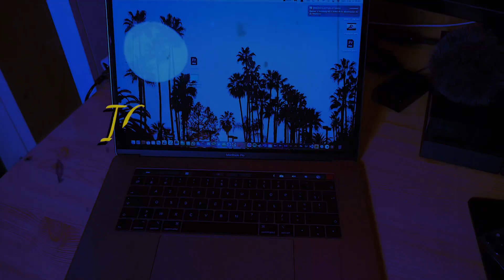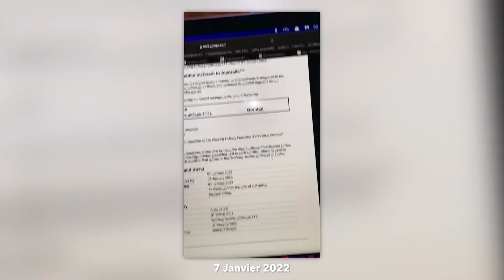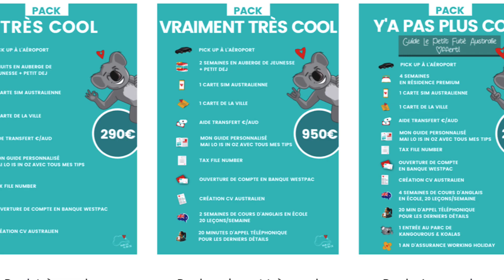Le Grand Projet | IÇB 10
Je dévoile enfin mon grand projet.

Oui mon intro et mon outro sont complètement pompées de la série “Better Call Saul“ car j'adore le style.

Musiques par ordre d'apparition :

Drake - Passionfruit
Selena Gomez - Slow Down

Informations sur la vidéo :

Temps de tournage : 1h35
Temps de montage : 10 heures

Caméra : Lumix G7
Objectif : 7-14mm de Panasonic
Microphone : Rode Video Micro

Logiciel de montage : Adobe Premiere Pro
Ordinateur : Macbook Pro 15" 2018

Chapitres :

0:00 Intro
Je ferais plus tard